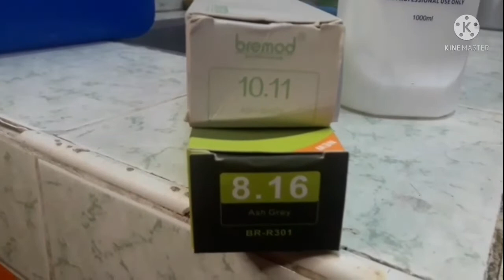PAANO MAG KULAY NG ASH GRAY//TUTORIAL//HAIRTRANSFORMATION🇮🇹🇮🇹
BRemod brightener